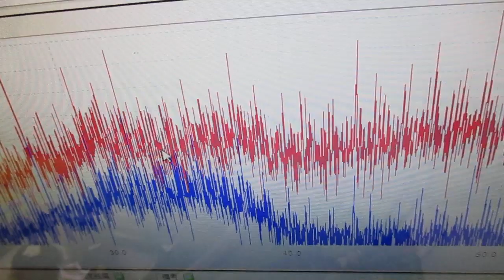メガヘルツの超音波発振制御プローブを利用した実験動画